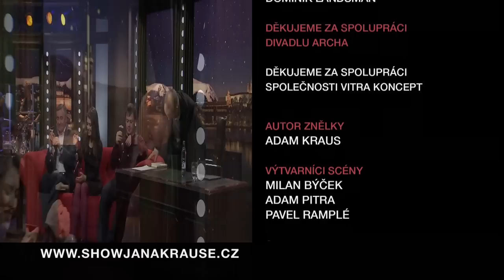3. Dominik Landsman - Show Jana Krause 25. 3. 2015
Hosté: Jan Čenský, Simona Martausová a Dominik Landsman